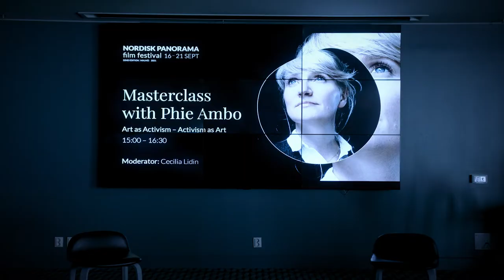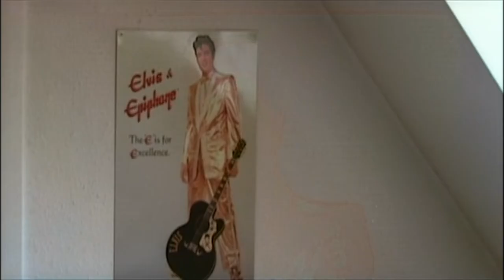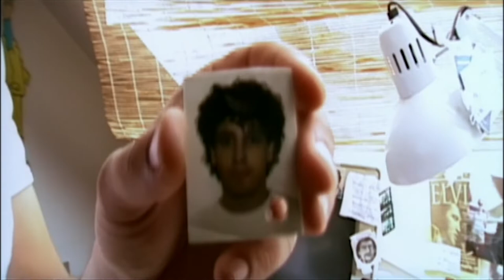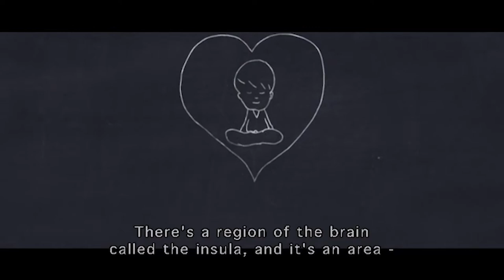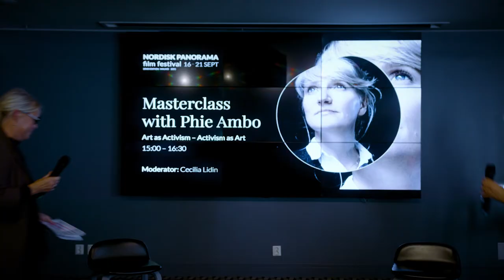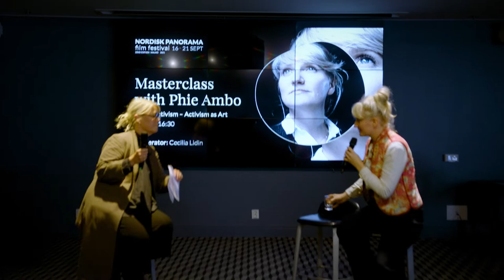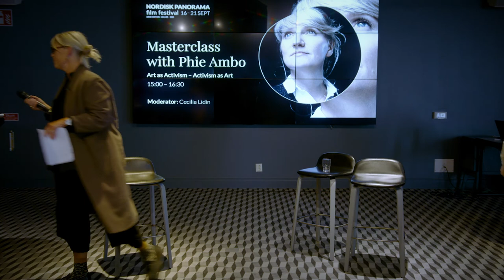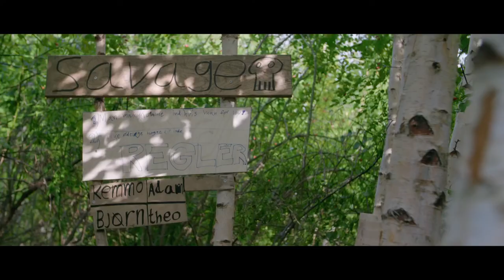Art as activism – activism as art, Masterclass with Phie Ambo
The masterclass was held 19 Sept at Scandic Triangeln in Malmö, as a part of Nordisk Panorama Film Festival 2021. Recording and editing by Gustav Hugo Olsson – Gade18.

Phie Ambo graduated from the Danish Film School in 2003 – but as early as 2001 she won the main award at IDFA for her film Family, co-directed with Sami Saif – a film that marked a dramatic stylistic change in Danish documentaries.
A path for making poetic and personal films was thus established at an early stage – but her quest for exploring the human condition didn’t remain within the strictly personal. This has been a journey creating universal stories focusing on complex issues in science, sustainability, and consciousness.
Her trademark is her ability to get close to her characters allowing them space to unfold. In her films, you feel her ever-present curiosity giving a sense of an unbiased attempt to understand the issue she is dealing with, whatever it is.
Never replicating her cinematic form, but continuously exploring new artistic boundaries, a constant in Phie Ambo’s body of work seems to be the question of what it means to be a human being – and of late, more precisely, the meaning of citizenship. Because, more than a filmmaker, Phie Ambo is an activist – and through her art, she finds ways to address the important issues of our times, with a clear goal to make an impact – be it a story of children establishing their own mini-society in the alternative school Phie has helped establish, in the film Rediscovery (2019), or by showing politicians at work fighting for a crucial climate law in the Danish parliament in her latest film 70/30.
Everyone deserves to be heard – and everyone has a voice that should be used.
Through Phie Ambo’s films, we see a choir of different lives lived and each individual cinematic experience gives us a new understanding of the world we live in.
During Nordisk Panorama you have the possibility to see three of Phie Ambo’s films – and during the masterclass, we will talk about them and many others of her vast body of work – giving an overview of Phie Ambo’s cinematic journey while diving more specifically into methods of storytelling, turning points in her career and whether the issues remain the same – or if anything has changed along the way?